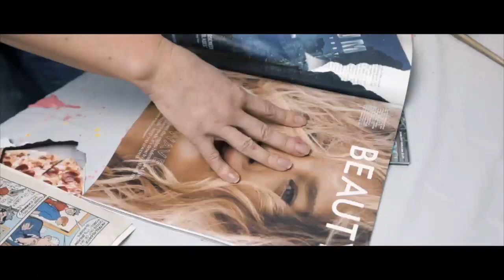Sony a7iii Cinematic Sequence | PopArt Promo with Brooklyn Artist Iness Kaplun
Sony A7iii Cinematic Sequence of Brooklyn artist Iness Kaplun working on a few art pieces. Shot and edited by Mike Ferrara

Shot with Sony A7iii
Lens used - Sony G Master 16-35